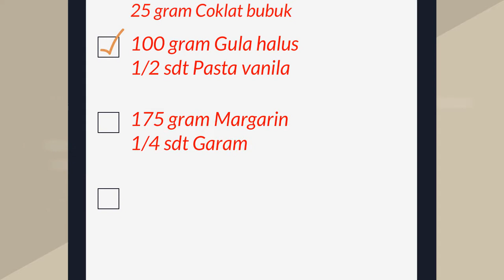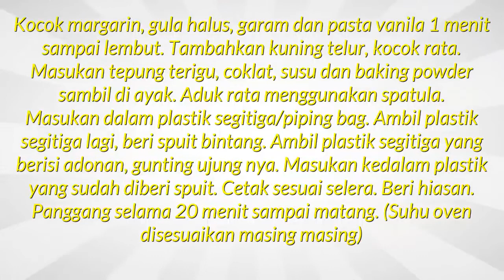Resep Dan Cara Membuat Kue Kering Semprit Cokelat - Kue Lebaran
Kreasi resep masakan khas Indonesia bahan kue kering semprit coklat dan menu praktis sehari hari. Disini semua  info rahasia tentang resep masakan cara membuat kue kering semprit coklat akan disajikan di video ini. Ini Tempat yang tepat untuk resep kue kering semprit coklat yang nikmat serta semua aneka resep indonesia dan mancanegara. Untuk resep kue kering untuk hari lebaran yang lezat ataupun nikmat tidaklah sulit. Resep masakan disini sangatlah simple dan mudah banget. Daftar atau catatan kue lebaran yang mudah dibuat sederhana yang praktis dan enak adalah hal yang wajib dipunyai oleh ibu-ibu di rumah agar tidak kebingungan mau masak, selamat memasak.